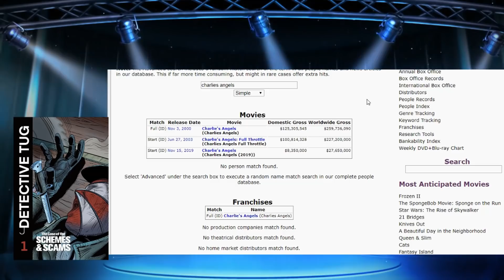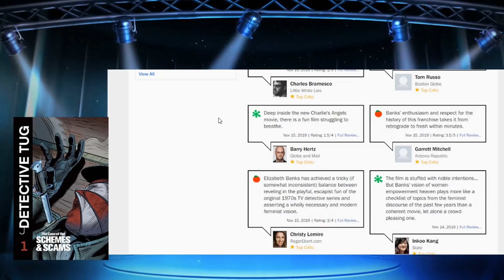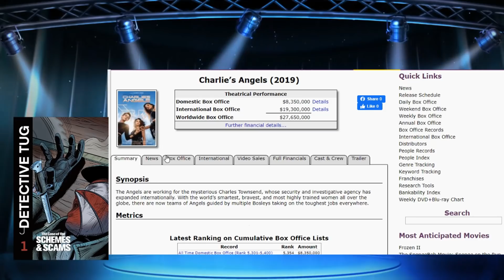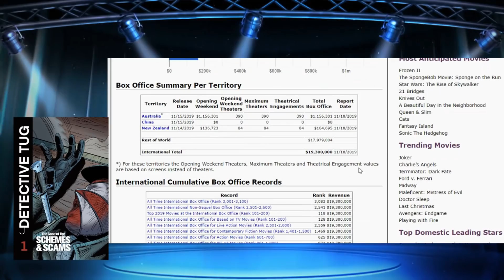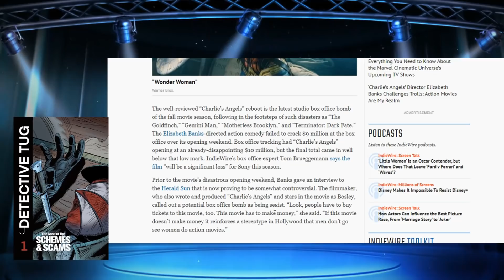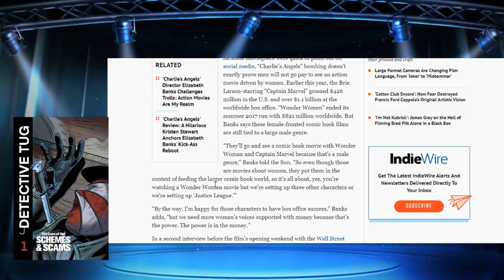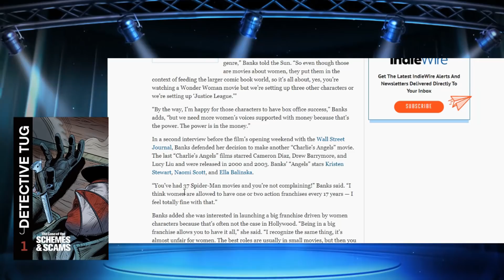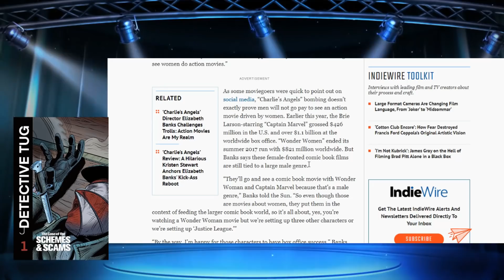MEN BLAMED as Charlies Angels BOMBS WORLDWIDE: 1st in franchise to LOSE MILLIONS! AGENDA NOT WELCOME